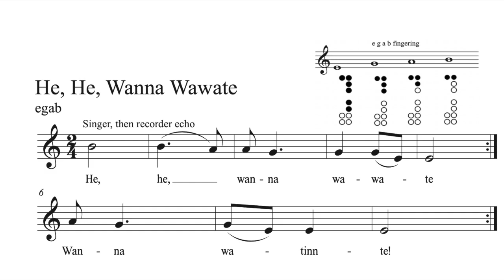He, He, Wanna Wawate (egab) 2-4 meter play-a-long accompaniment